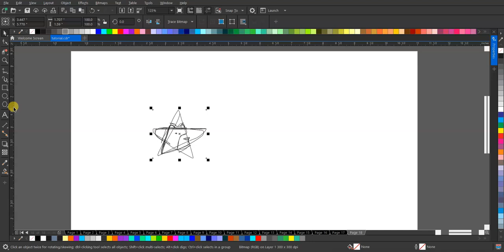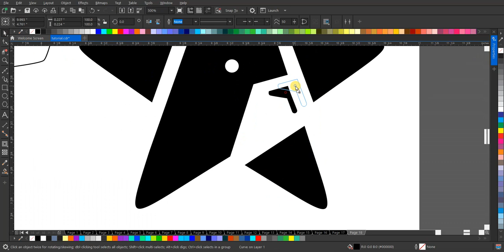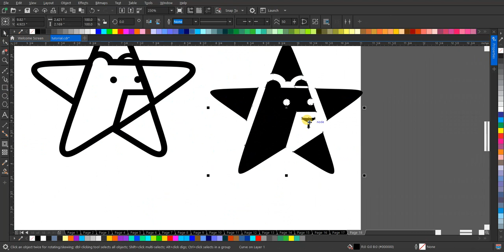Membuat Desain Logo Lineart Star Bear | Inspirasi Desain Grafis Terbaru!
Dalam video ini, kita akan mengeksplorasi proses kreatif dalam menciptakan desain logo lineart yang unik untuk "Star Bear". Saksikan proses langkah demi langkah untuk menciptakan desain yang memukau dengan detail linier yang menawan. Temukan inspirasi untuk menciptakan logo yang memikat dan memperkuat identitas merek Anda!